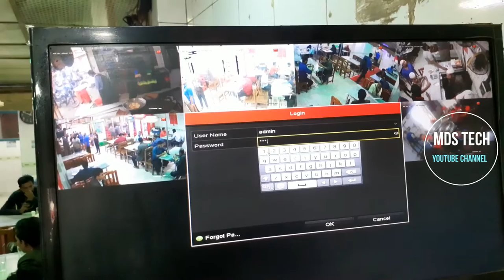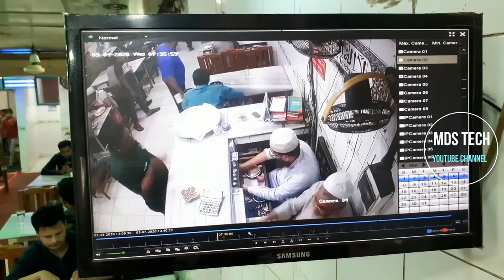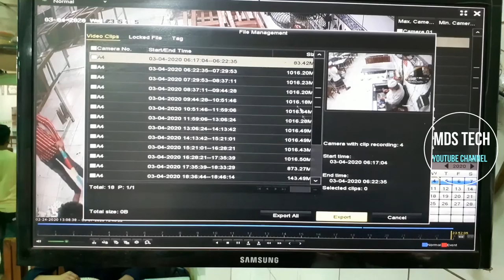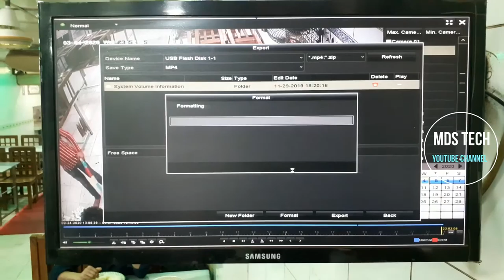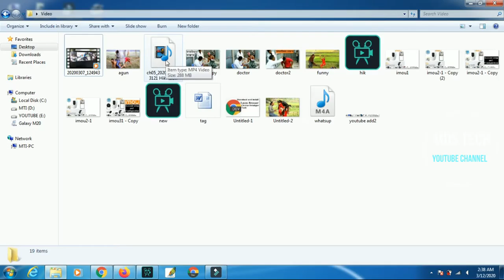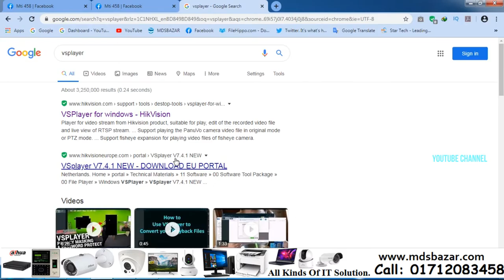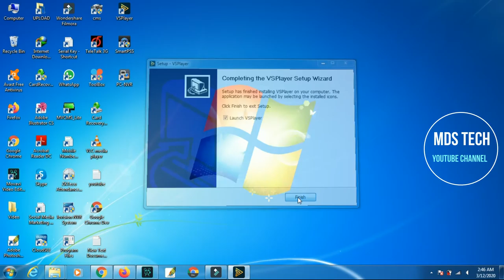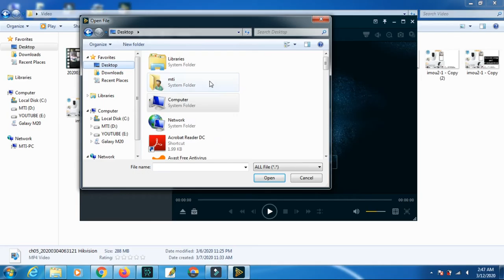How to do backup on USB Hikvision DVR / NVR and Check Playback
How can I transfer files from Hikvision DVR?
tutorial video.